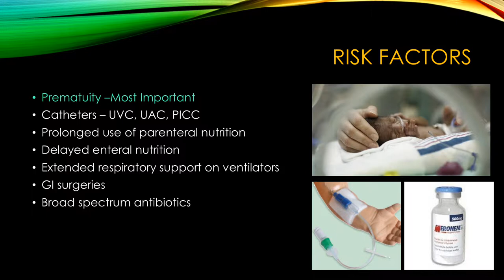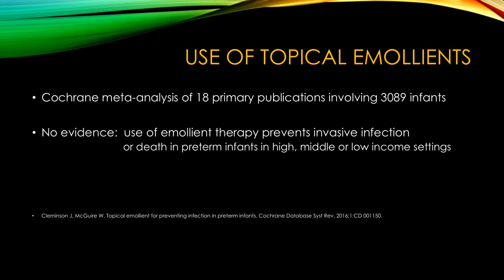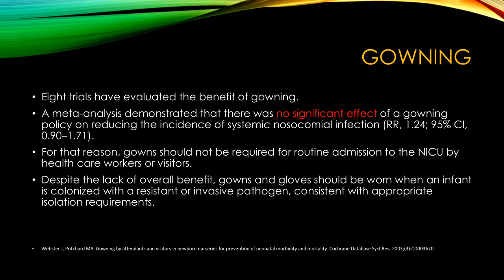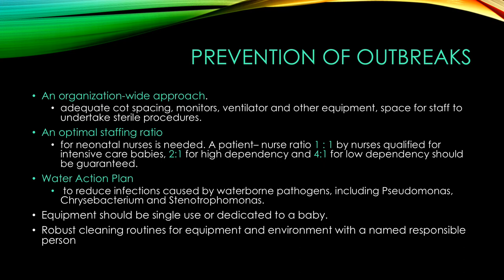TACKLING NEONATAL INFECTIONS IN NICU